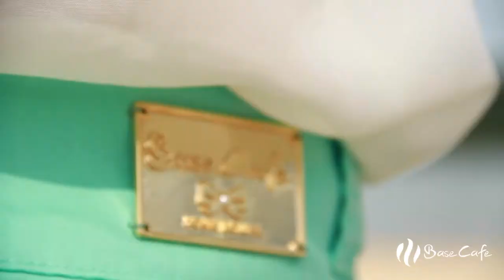Fashion Film Base Cafe